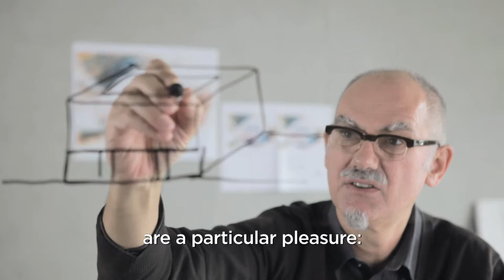Architect Peter L.Wilson | Muenster | Germany | German/English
Full Version EN